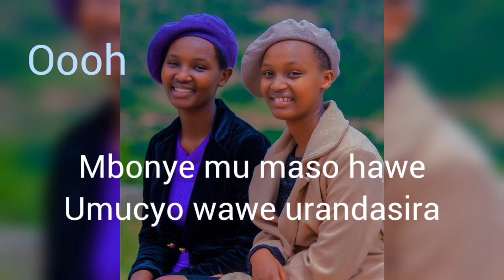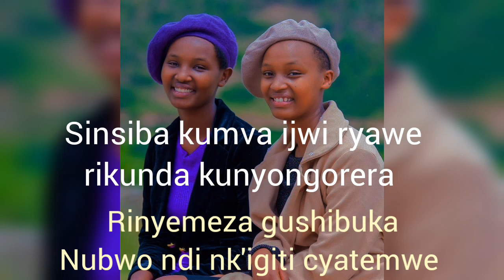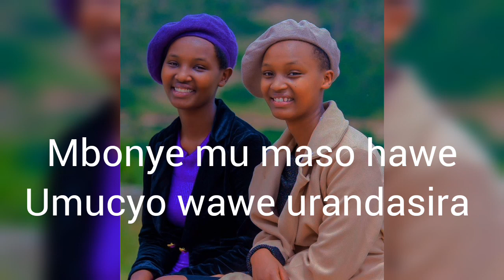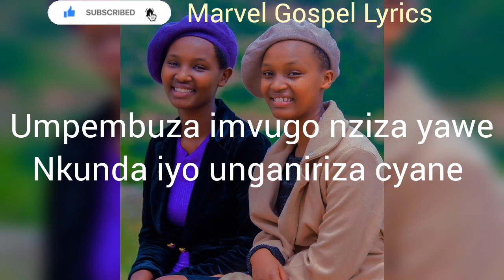Nzakomora - Vestine&Dorcas [video Lyrics]